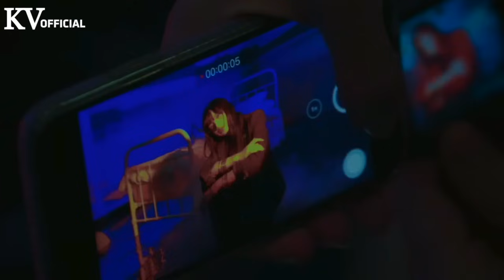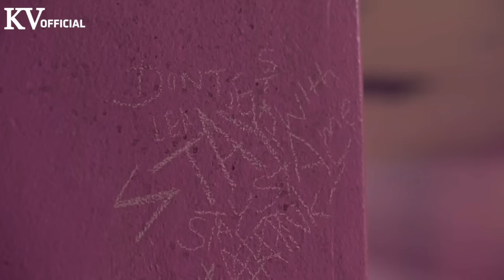BLACKPINK - 'THE MEGAMIX' (All Songs) by KV OFFICIAL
BLACKPINK - THE MEGAMIX WITH ALL BLACKPINK'S SONGS 2020
I worked so hard with this megamix, i put every blackpink's songs and i'm satisfied with the result.
Hope you like it and enjoyed it!

ACTIVATE SUBS FOR SONG GUIDE

BLACKPINK : BOOMBAYAH, WHISTLE, PLAYING WITH FIRE, STAY, AS IF IT'S YOUR LAST, DDU-DU-DDU-DU, Forever Young, See U Later, Really, SOLO, Kill This Love, Don't Know What To Do, Kick It, Hope Not, DDU-DU-DDU-DU Remix, How You Like That, Ice Cream, Pretty Savage, Bet You Wanna, Lovesick Girls, Crazy Over You, Love To Hate Me, You Never Know
BONUS: Kiss & Make Up, Sour Candy.